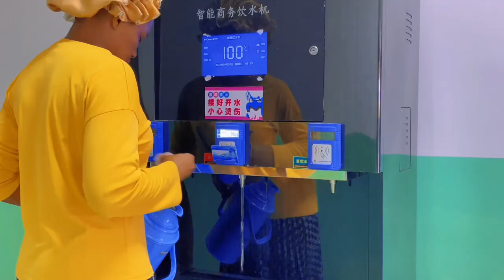Spend a FULL day with me in Prison | a side you hardly see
Spend a day with me in “Prison”. You’ll know what it is when you watch the video.

This is a throwback video of my life as an International Student living alone in the dorm.

If I’m to be as honest with you as possible, I’ll tell you I never enjoyed my dorm life. It was a typical but glorified prison.